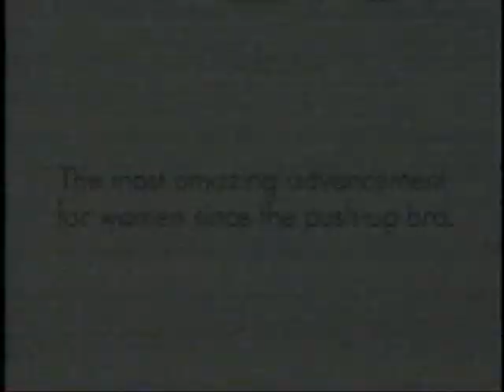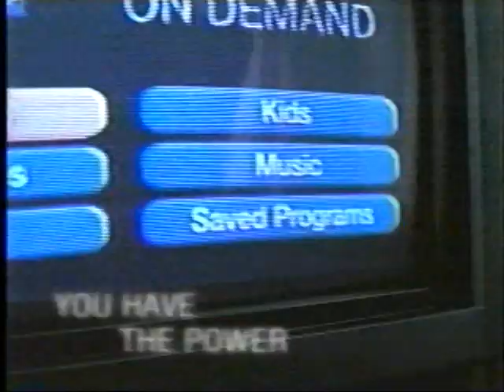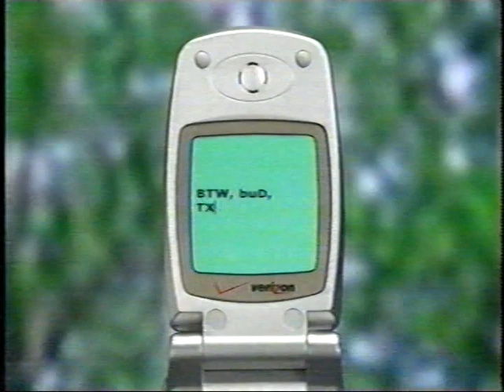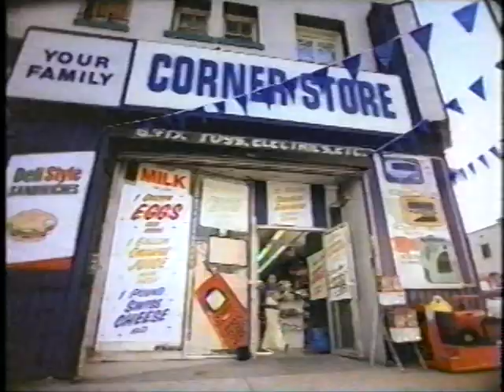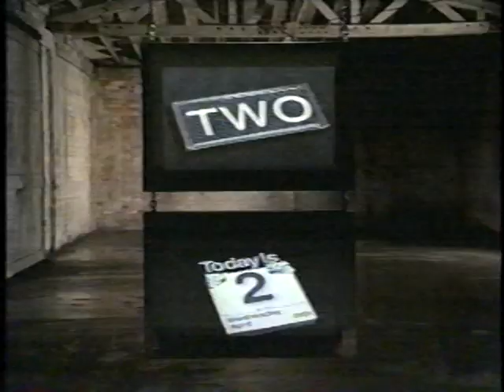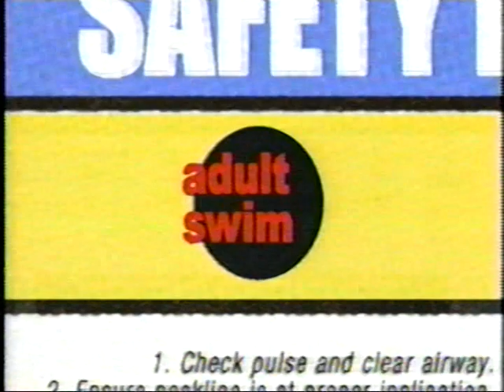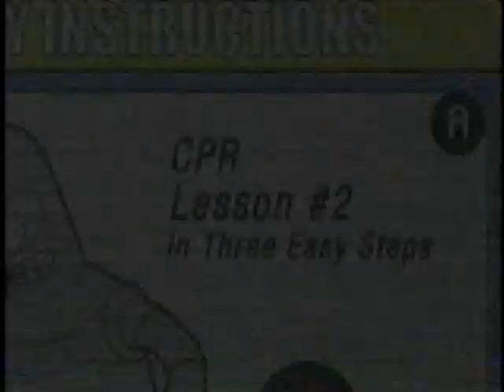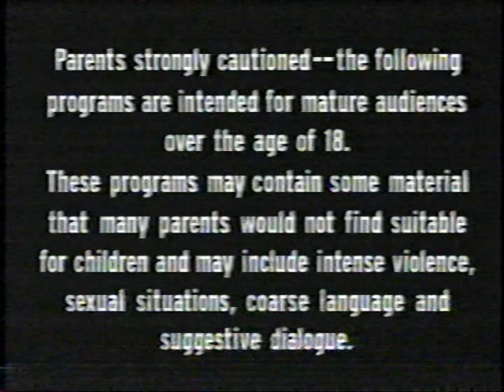2003 Retro Adult Swim Commerical Block